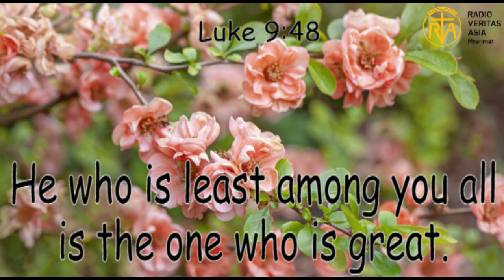Thought for the day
သင်တို့တွင်အသိမ်ငယ်ဆုံးသောသူသည်အကြီးမြတ်ဆုံးဖြစ်၏။